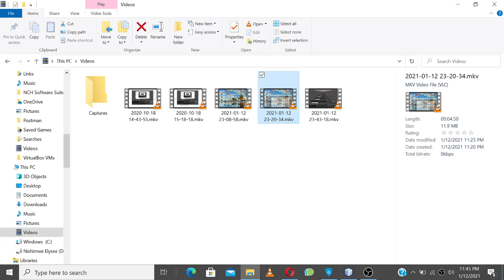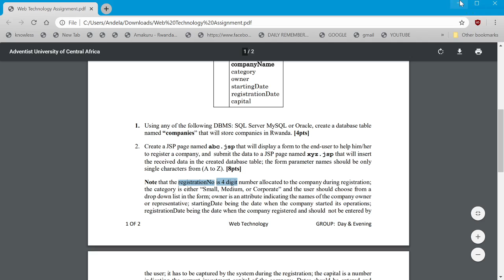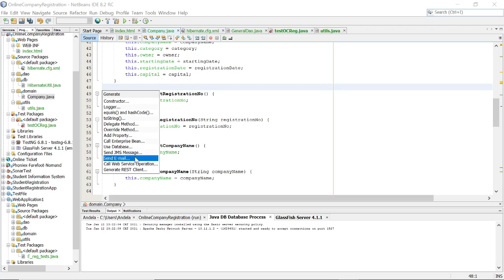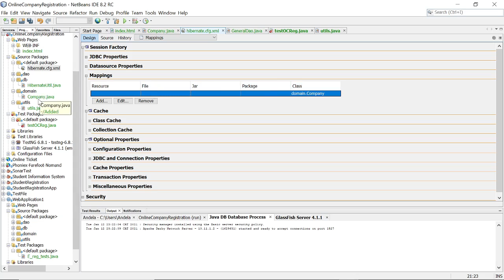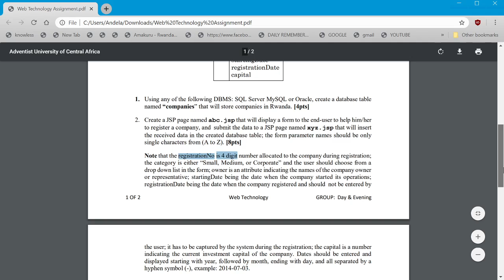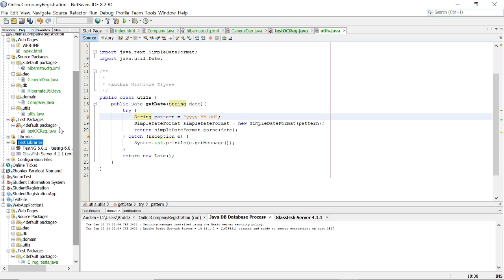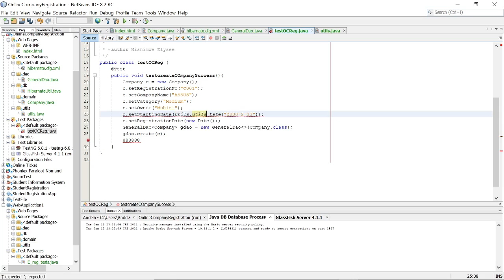Online Company Registration Ep 3